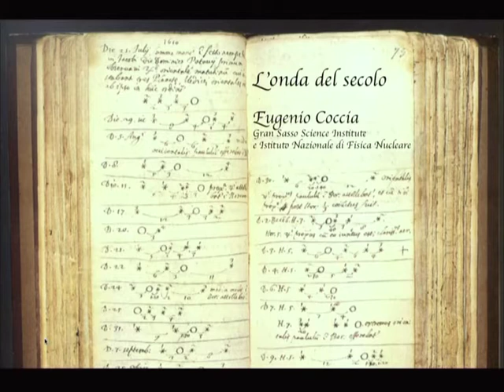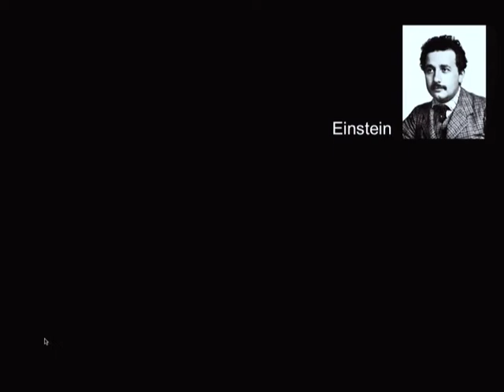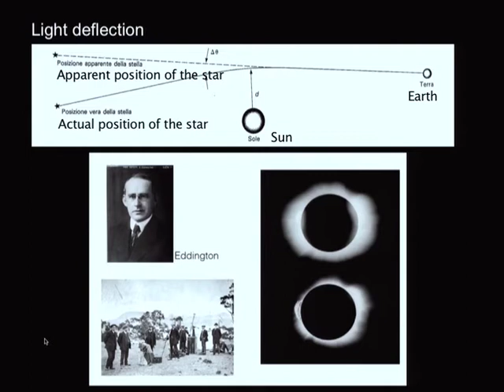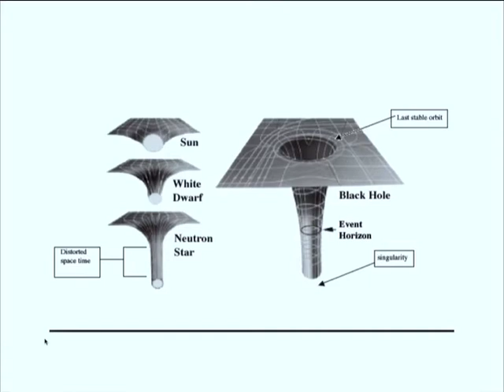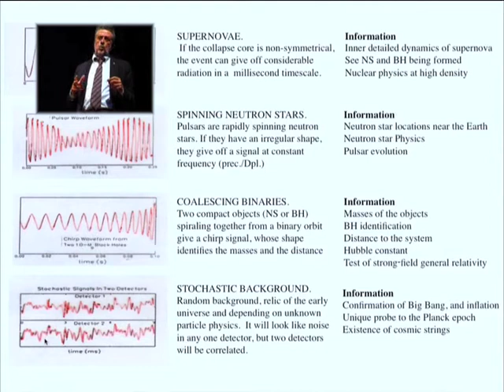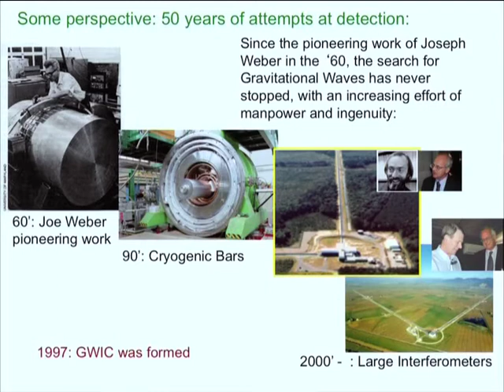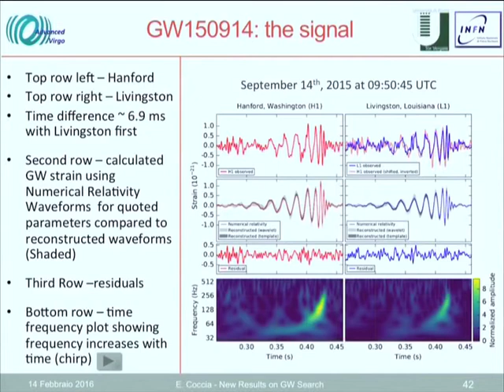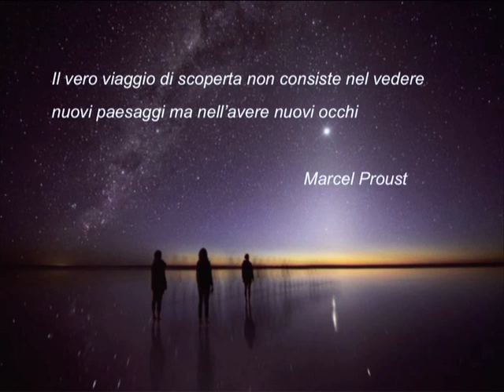The scream of black holes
"The scream of black holes - Gravitational waves and new physics"

With Eugenio Coccia, researcher; Leonardo Castellani, professor of theoretical physic in University of Piedmont Oriental; Pietro Frè, theoretical physicist and Alessandro Nagar, researcher

Chaired by Piero Bianucci, journalist and writer

English translation of GiovedìScienza conference, March 2017

On the occasion of the Inaugural Conference of the Arnold Regge Center to be held in Turin from 27 February to 2 March 2017 in collaboration with the University of Turin and the University of Eastern Piedmont
Europe is joining the United States in the observation of gravitational waves. The Italian-European VIRGO antenna, located near Pisa, is now 10 times more sensitive than before and comparable with the two American LIGO antennas. The three antennas together will be a new window from which to observe the universe as it adds to the electromagnetic waves and particles of cosmic rays. Phenomena of extreme violence, such as the merger of black holes or stellar cannibalism by active galactic nuclei occupied by a supermassive black hole, ripple space-time: gravitational waves are precisely these ripples, and bring us information on the phenomena that caused them. generated.
All this happens just over a hundred years after the publication of Einstein's general relativity and after several decades of theoretical studies that have clarified the nature of black holes. By a lucky coincidence, the Arnold-Regge Center was born in Turin these days, two mathematical physicists who have made important contributions to this fascinating field of research, from the attempt to represent Einstein's space-time in quantum terms to that of predicting behavior of black holes. Four industry goals will anticipate the future goals of this intelligence adventure.